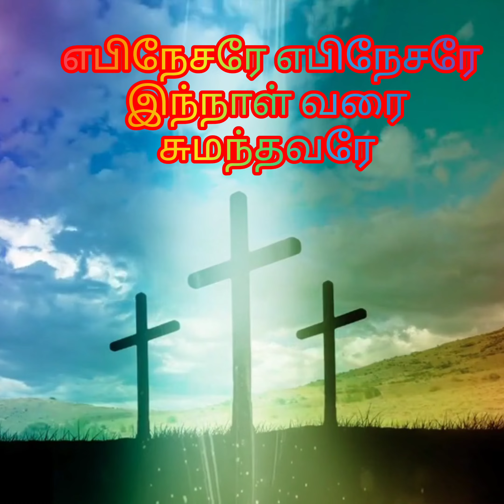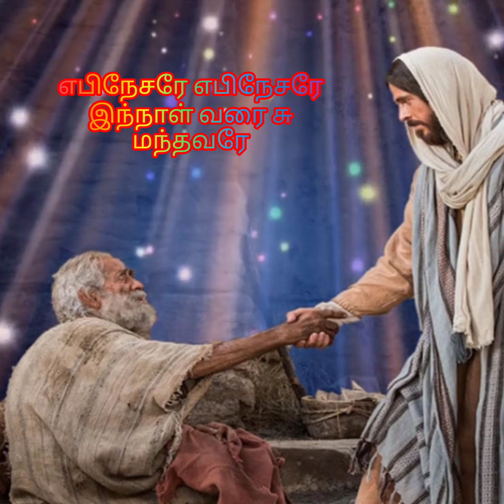Tamil christian song| எபிநேசரேஇந்நாள் வரை சுமந்தவரே என் நினைவாய் இருப்பவரே இதயத்தில் சுமந்தீரே நன்றி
எபிநேசரே எபிநேசரே
இந்நாள் வரை சுமந்தவரே
எபிநேசரே எபிநேசரே
என் நினைவாய் இருப்பவரே